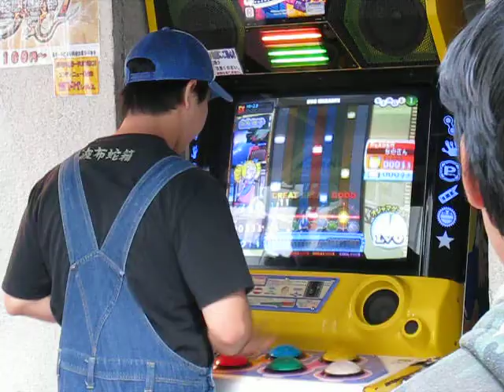Crazy Japanese man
Playing some sort of game.